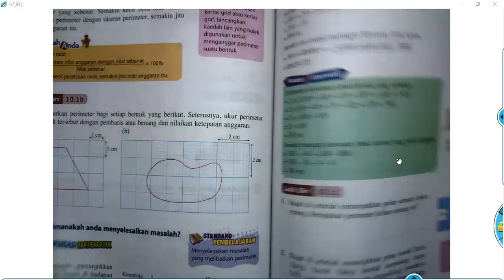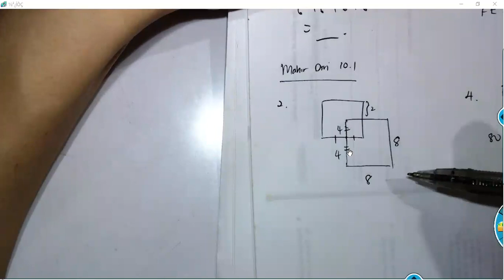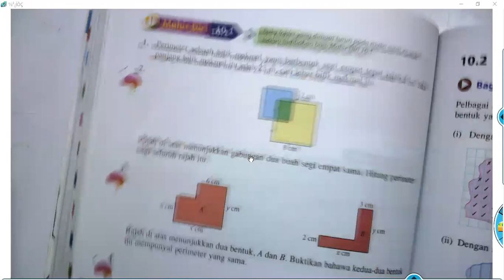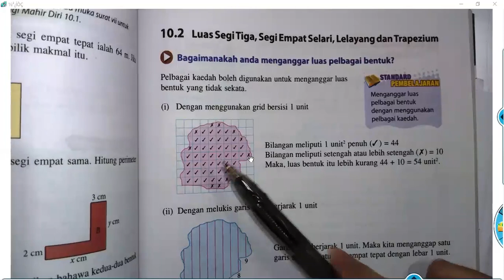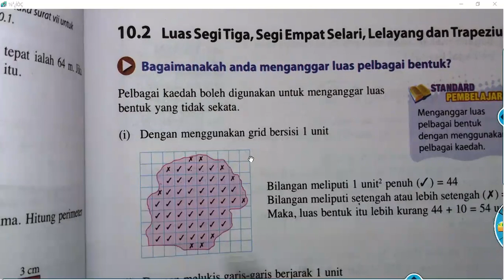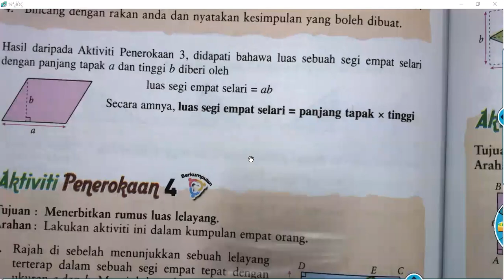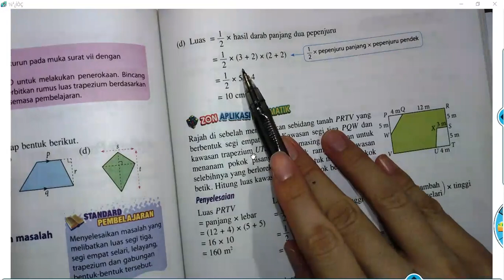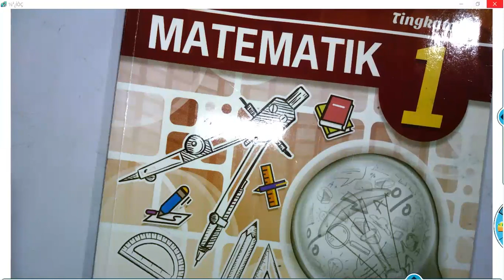PDPR MATEMATIK T1 2 OGOS 2021